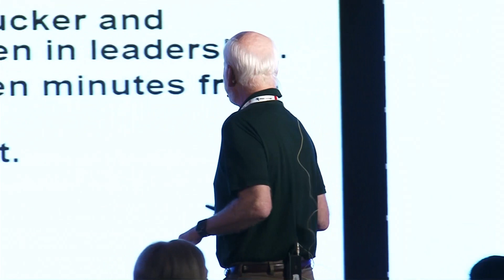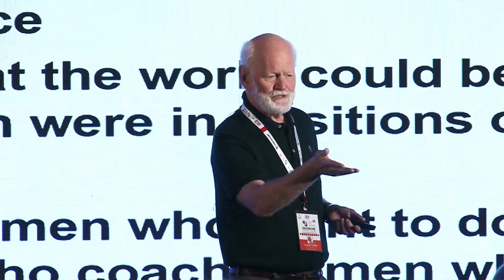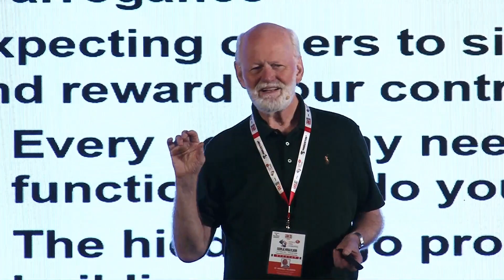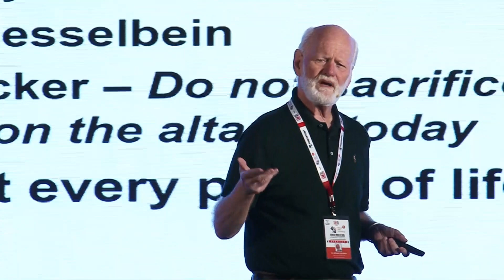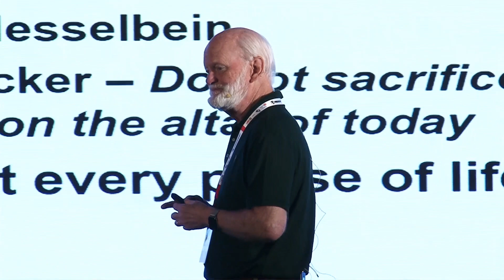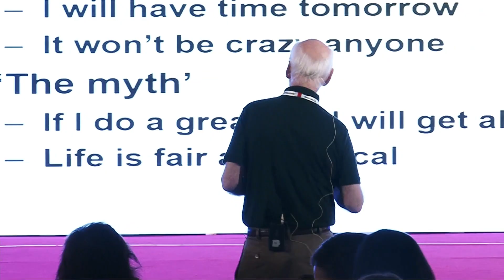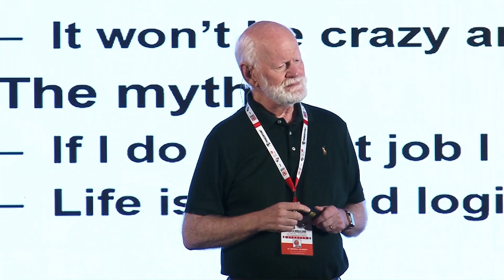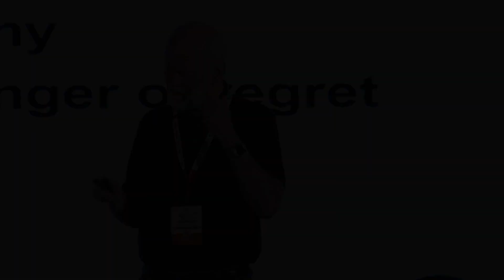6th World Women Leadership Congress & Awards 2019 - Dr. Marshall Goldsmith